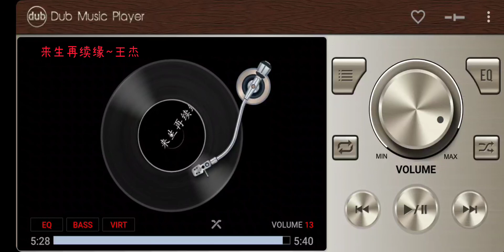来生再续缘~王杰